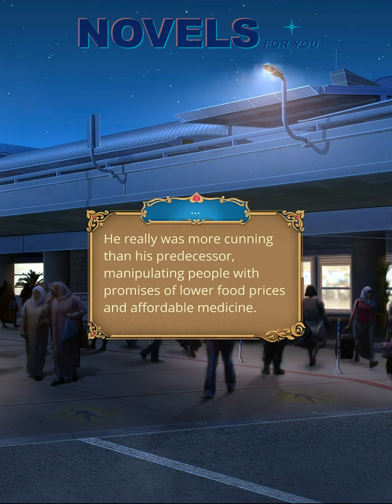THE DESERT ROSE (Adil) - Season 2 Episode 3 / Romance Club